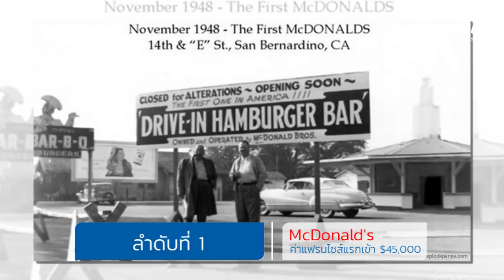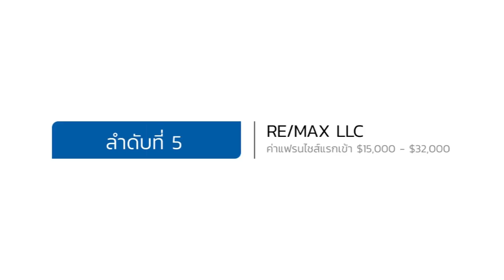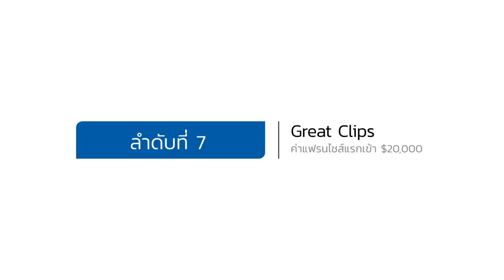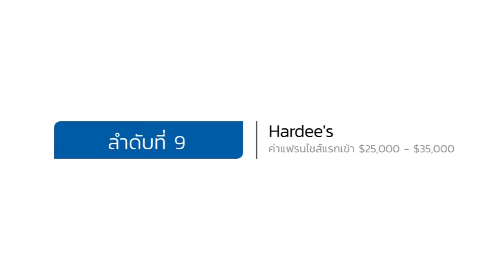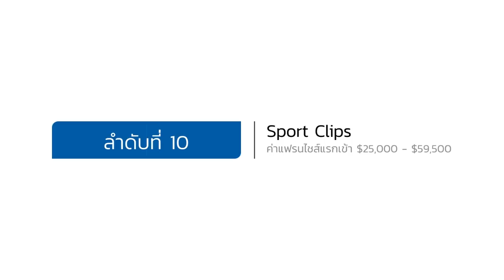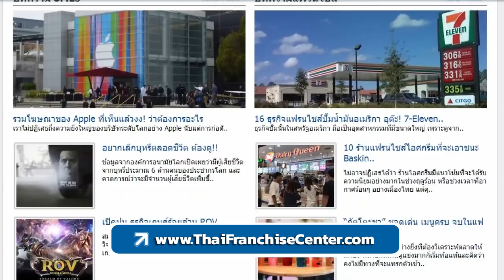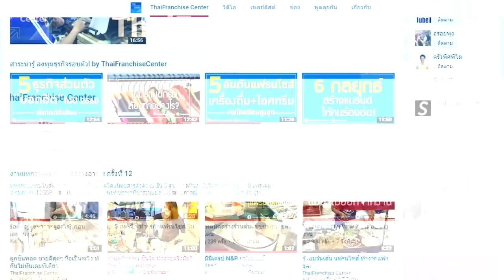10 อันดับแฟรนไชส์ น่าลงทุนในอเมริกา ปี 2018!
เราต้องยอมรับว่า ในต่างประเทศโดยเฉพาะสหรัฐอเมริกา ธุรกิจในระบบแฟรนไชส์ เป็นตลาดที่ใหญ่มากกว่าธุรกิจในกลุ่มอื่นๆ ที่สำคัญเกี่ยวข้องและอยู่ใกล้ชิดกับผู้บริโภคมาโดยตลอด แต่ละแบรนด์ แต่ละกลุ่มธุรกิจต้องปรับเปลี่ยนกลยุทธ์ในแต่ละปี เพื่อแย่งส่วนแบ่งการตลาด ให้เป็นที่นิยม และต้องการเป็นแบรนด์ที่ครองใจลูกค้ามากที่สุด วันนี้ จะพาคุณผู้อ่านไปเจาะลึกธุรกิจแฟรนไชส์ในอเมริกา ว่าแบรนด์แฟรนไชส์ไหนน่าลงทุนมากที่สุด 10 อันดับแรกจากบรรดาแฟรนไชส์ 500 ในปี 2018 โดยได้รับการจัดอันดับโดย entrepreneur.com คลิก!